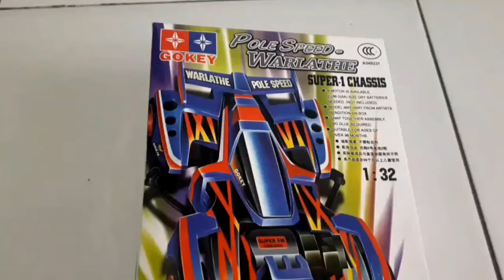Unboxing Mini 4 WD Polespeed Warlathe Merk Gokey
di Video kali ini kita akan  Unboxing mini 4 wd  Polespeed  Warlathe Merk Gokey